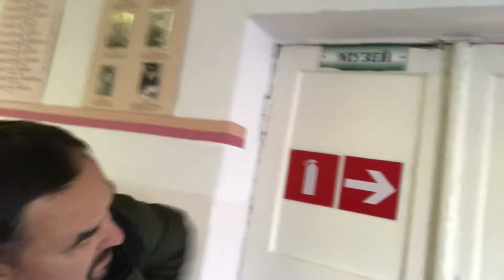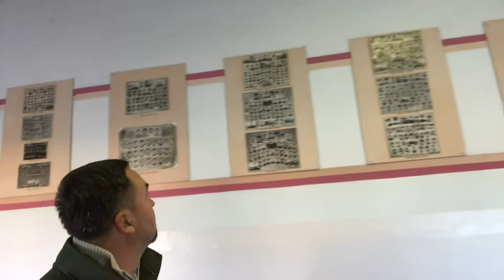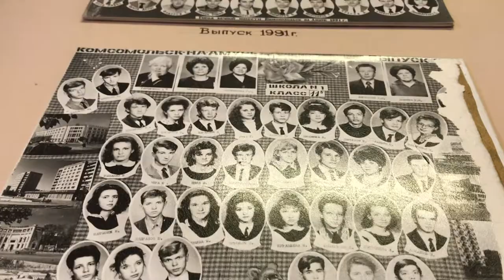Моя школа №1 имени Героя Советского Союза Евгения Дикопольцева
Моя школа №1 имени Героя Советского Союза Евгения Дикопольцева г. Комсомольск-на-Амуре День 3 часть 2 Путешествие на малую Родину с сыном Дальний восток России Москва-Хабаровск-Комсомольск-на-Амуре